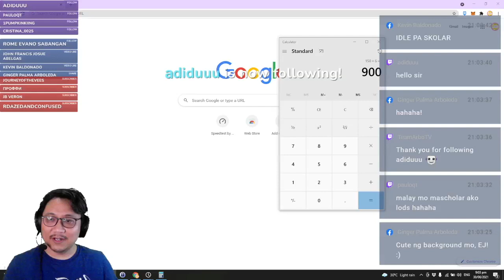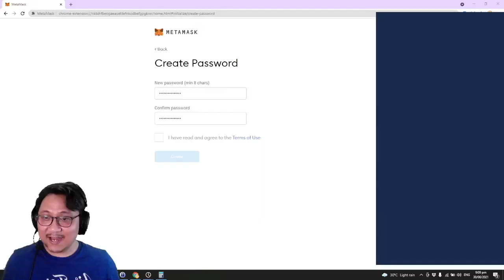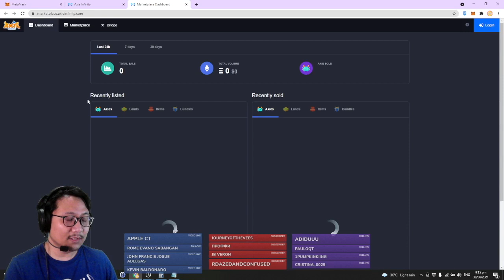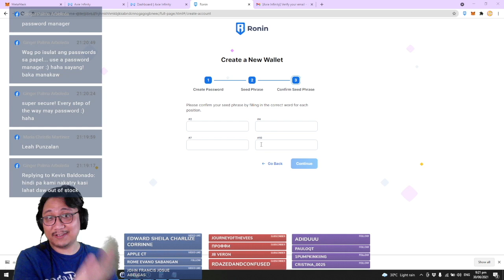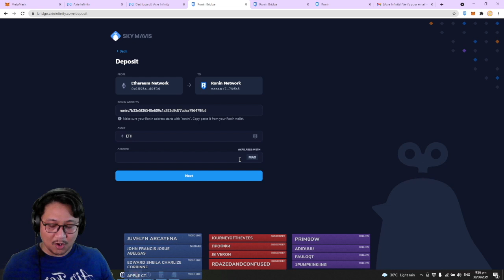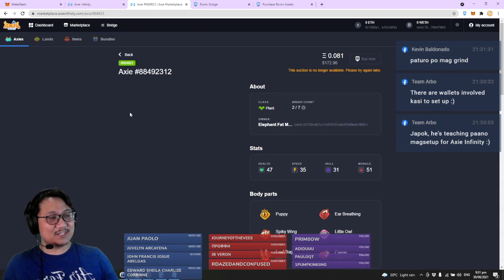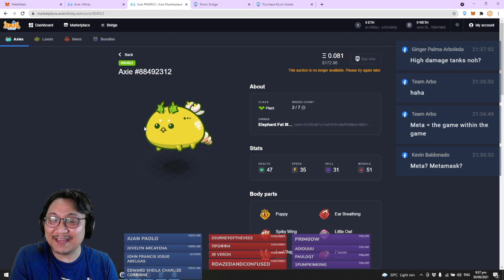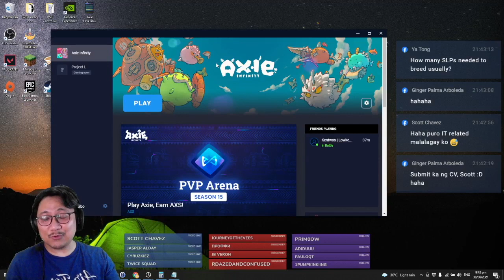Axie Infinity Tutorial: Setting up Wallets & How to Start Playing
00:45:15What's up Team Arbo Family? We're invading GTV from July 2021 onwards to give you lots of Axie Infinity tutorial videos. So basically, EJ and Ginger started playing this game where you can apparently earn SLPs of a type of Alt Coin that you can exchange for cash later on. For these Axie Infinity tutorial videos, Team Arbo will be going through our experiences, inviting guest and experts to share how you, too, can earn while playing Axie Infinity.

For this episode, we will give your a comprehensive video on how to set up these things:
What the game is about in a nutshell
00:00 Start of the Video
00:42 What is Axie Infinity
09:00 Setting up your Metamask Wallet and what is a wallet?
19:45 A little bit about the Axie Infinity Marketplace and downloading Mavis Hub
21:36 Setting up and Connecting your Ronin Wallet and depositing into it
35:30 Quickly going through purchasing your own Axies
45:15 A little bit about breeding
46:38 ... And some gameplay after :)

This is a comprehensive overview so feel free to use the chapters in this Axie Infinity Tutorial. Also, we shift from speaking in English and Filipino from time to time, just so you know (but we mostly speak in English).

If you know people we can talk to and discuss this game with, please feel free to intro them!

If you like our content on Axie Infinity, feel free to drop by Team Arbo Page every evening at around 8:00 or 9:00 pm for our live stream with EJ

Team Arbo shares videos in the Game Stream and Boardgames Playlist!